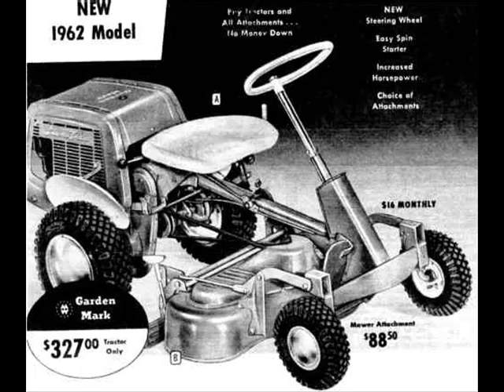simplicity and allis chalmers lawn tractors